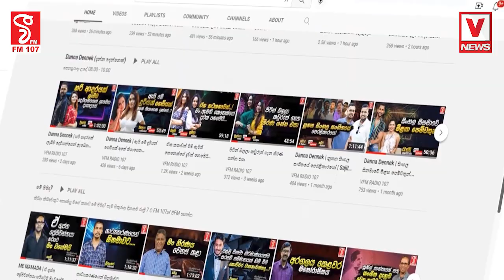ඇගිල්ලෙන් කට වහපු සභාපති කෝ..? කෝ..? කෝ..? අනුර හදිසියේම අසුනෙන් නැගිටියි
ඇගිල්ලෙන් කට වහපු සභාපති කෝ..? කෝ..? කෝ..?
අනුර හදිසියේම අසුනෙන් නැගිටියි
අනුරගේ සහයට දයාසිරිත් නැගිටියි
දෙන්නම දෙනවා දීමනාවක් කටඋත්තර නෑ මෙන්න